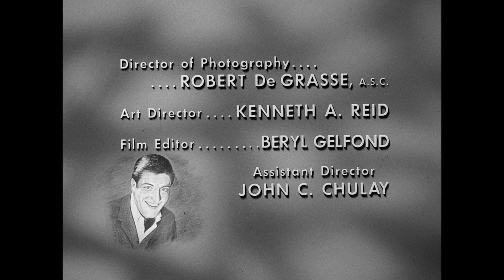The Dick Van Dyke Show - Season 5, Episode 12 - See Rob Write, Write Rob Write - Full Episode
Rob and Laura clash over which of them is the better writer of a children's story.